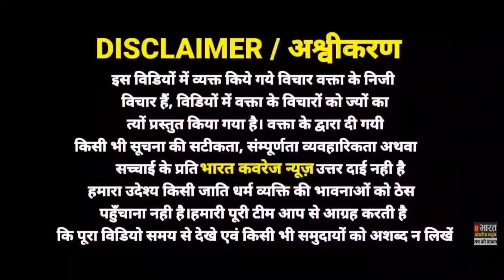Prayagaraj!! आरो/पी द/रो/गा फरा/र, पीडिता और उसके वकील को मिल रही ध/म/की